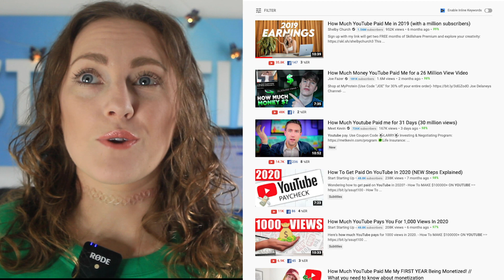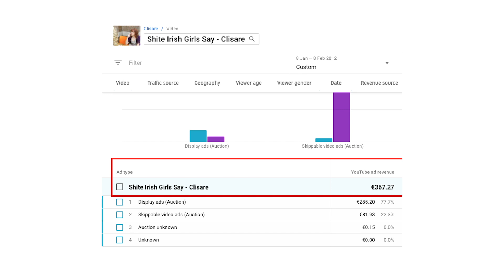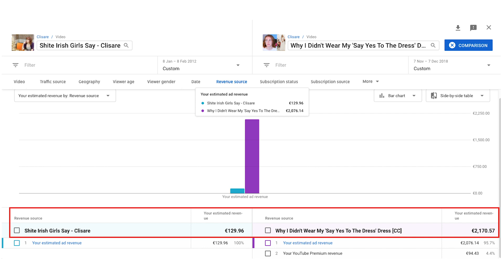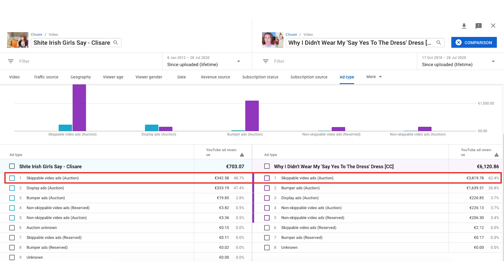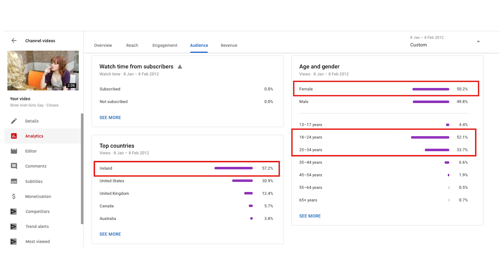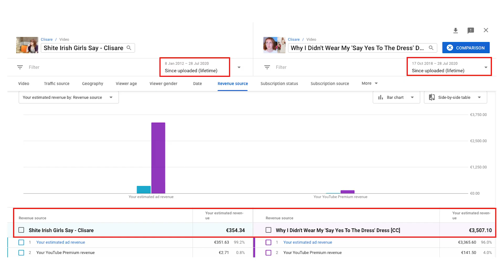This is how much YouTube paid me for 1,000,000 views in 2012 vs 2018 (comparison)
How much I made with Google Adsense on YouTube for two viral videos with 1 million views, one in 2012 and one in 2018.

My other channels:
Second Channel:  @ClisareToo